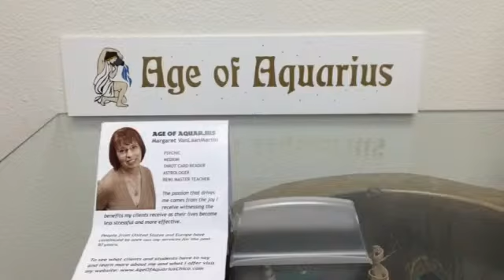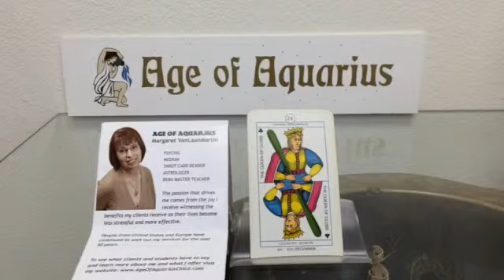September 8, 2014 Today’s Psychic World Barometer Tarot Card Reading is Queen of Batons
September 8 Today’s World Barometer Tarot Card Reading is Queen of Batons. Today’s energy is still requesting us to help Mother Earth. Go out and do something physically to make her happy. Clean up, plant and be grateful for our planet!  Psychic reading of today's energy by Margaret VanLaanMartin, Psychic and Medium, ageofaquariuschico.com